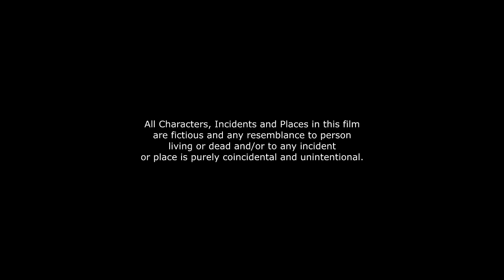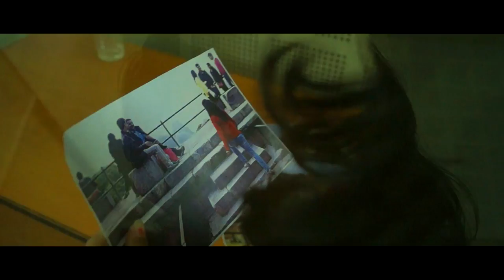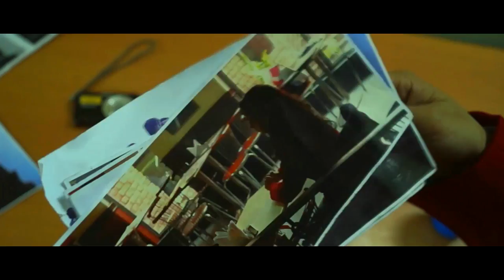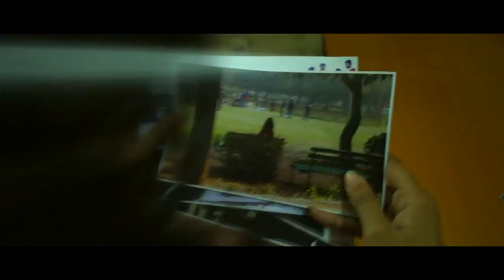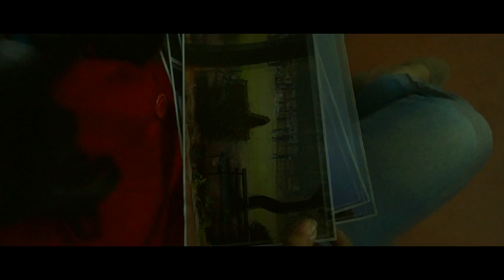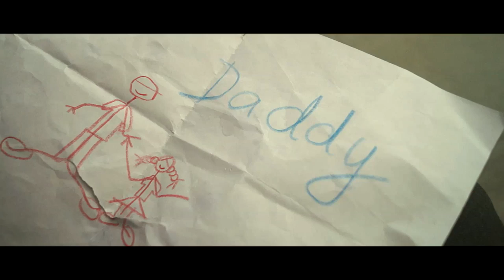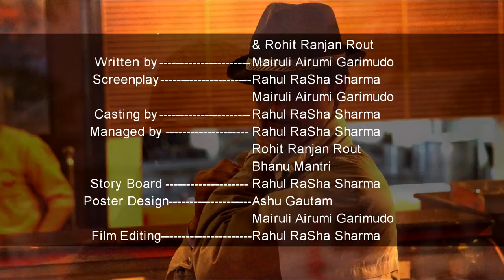INFINITAS (film) || psychological thriller mystery || by DestinX Ent. Official full movie [HD]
INFINITAS || psychological thriller mystery || the mystery begins || Official full movie [HD]

(Music BG goes to the creator. This video is Non-Profit and just educational purpose of college and personal project only.)

Produced by DestinX Entertainment and Rahul RaSha Sharma Official.
DIRECTED BY: RAHUL RASHA SHARMA

For any disputes, queries and interests:
Contact Rahul RaSha Sharma